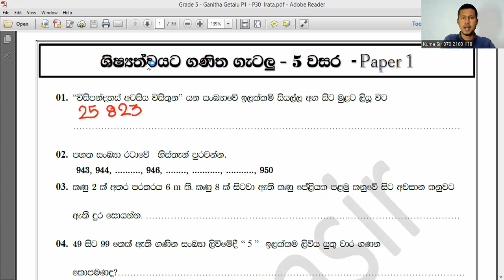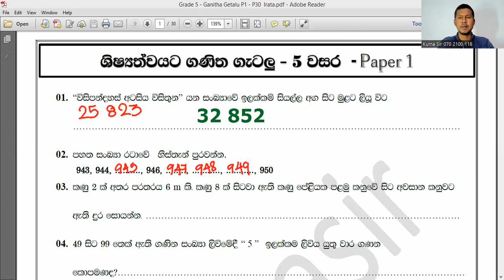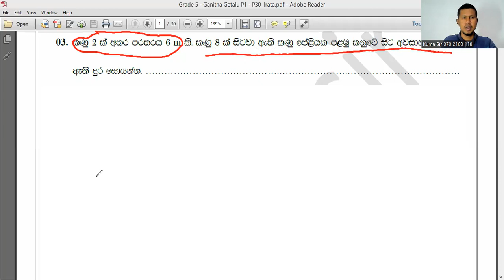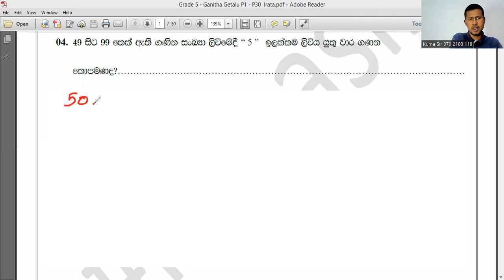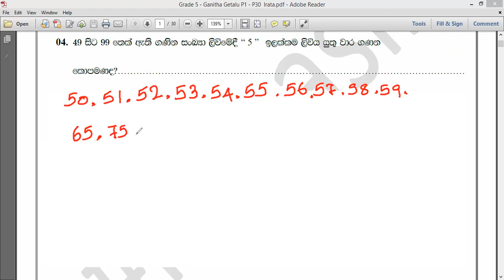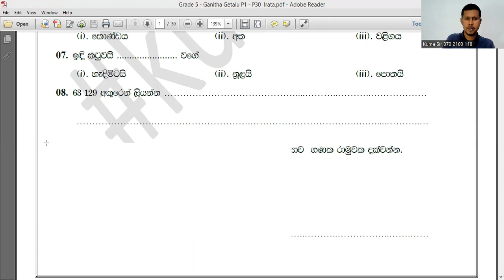ගණිත ගැටලු 4 සහ 5 වසර - නොමිලේ පන්තිය (කුමා සර්) - 01.02.2023